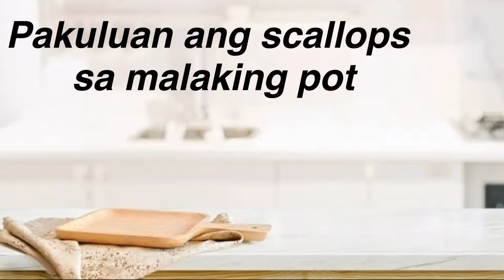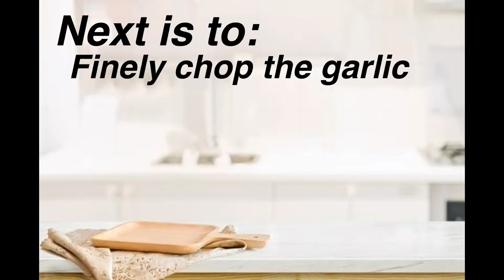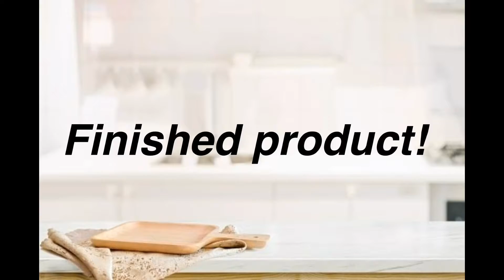Baked Scallops (Pinagluto niya ako hehe)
pinagluto nya ako ng baked scallops hehehe Masarap? Masarap hehehe